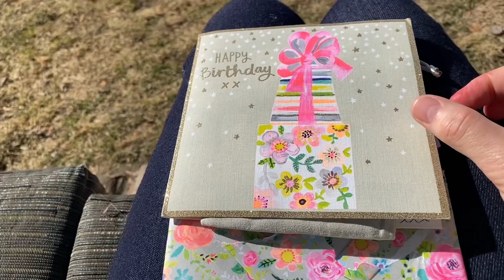Je reçois un cadeau de ma sœur et premier pique-nique (9 avril 21)